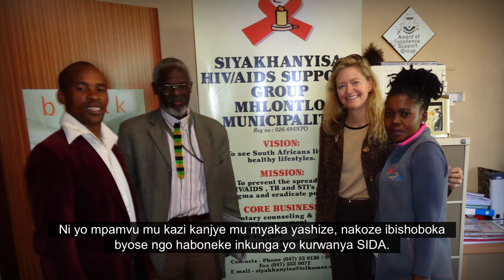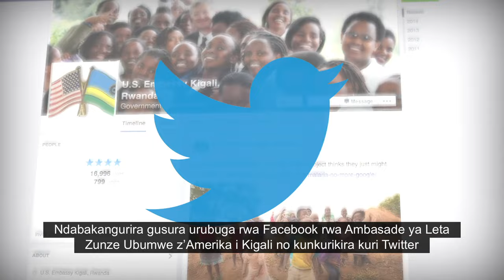Introducing U.S. Ambassador to the Republic of Rwanda Erica J. Barks-Ruggles